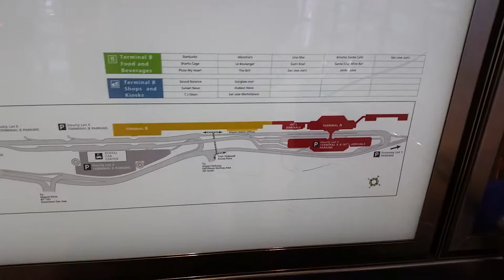Can I Walk from SJC airport to hotels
There are several hotels very close to the SJC airport in San Jose. Doubletree, Staybridge, Marriott and Motel 6.  And the VTA train station is in that area too.

You may be wondering "can I just walk from the SJC airport over to the hotels.  The short answer is yes.  But, it's going to take at least 30 mins.   On the other hand, a Uber or Lyft ride is less than $10, so does it make sense to walk?

Based on my experience with the airport here are my estimations:
Double tree to SJC Terminal A - 25 mins
Staybrdige to SJC Term A - 40 mins
Marriott to SJC Term A - 40 mins.
VTA Karina station to SJC - 35 mins

DO NOT WALK AT NIGHT.   THis